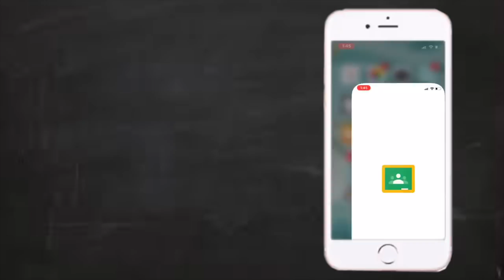MY HORSE BENT HIS SHOES DURING A RUN???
This episode of Fallon Taylor Vlogs features a "Deep Thoughts," a new barrel racing technique, and lots of laughs!

CYA TOMORROW!!

***FAN MAIL***
Collinsville TX
76233